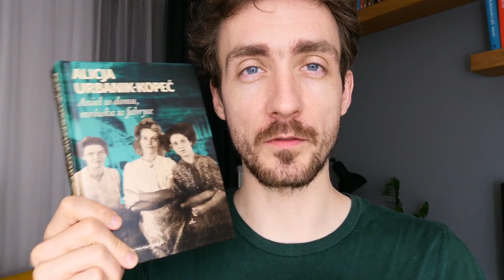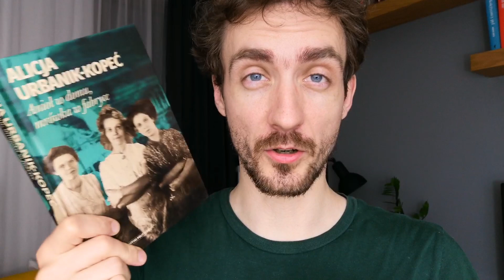4 dobre książki o pracy, pracownikach i pracodawcach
W ramach NonFictionNovember kolejny film z inspiracją i czytelniczymi z literatury faktu. Tym razem dobre książki o pracy w Polsce.